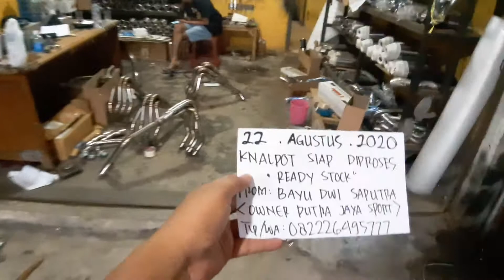Knalpot ZX25R ( produksi dan bengkel knalpot putra jaya sport )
untuk info harga dan pemesanan whatsapp saja bosku ke no saya 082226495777  follow instagram putra jaya sport ( Pjs_motorsport_purbalingga )